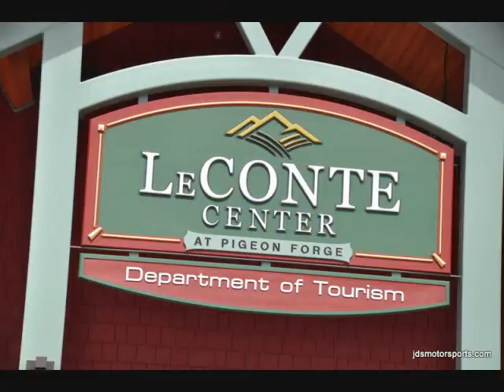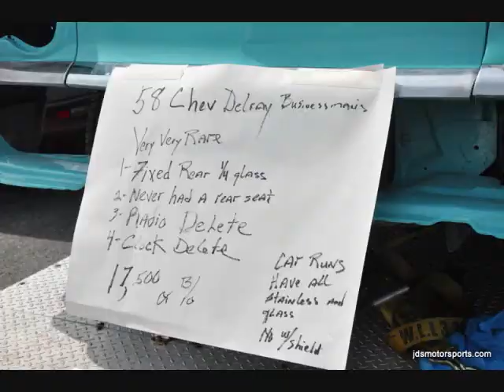Spring Pigeon Forge Rod Run 2014: Friday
Friday at the 2014 Spring Rod Run in Pigeon Forge, TN.